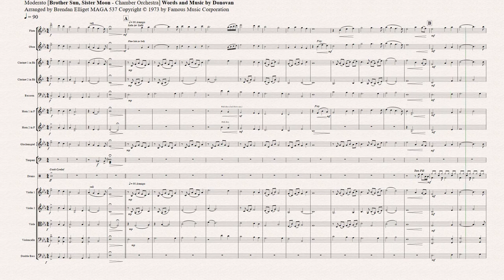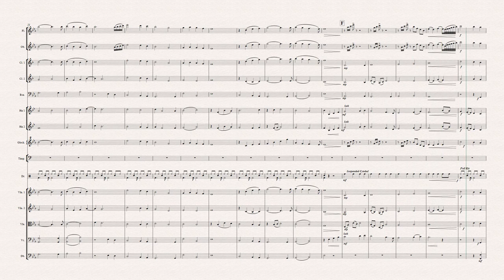Brother Sun, Sister Moon Chamber Orchestra SMP Press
Brother Sun, Sister Moon - Small Chamber Orchestra

$40.00 USD

Brother Sun, Sister Moon (Italian: Fratello Sole, Sorella Luna) is a 1972 film directed by Franco Zeffirelli and starring Graham Faulkner and Judi Bowker. The film is an examination of the life of Saint Francis of Assisi.

The romantic soundtrack was by Riz Ortolani with songs by the Scottish singer-songwriter Donovan'

This arrangement of the title song Brother Sun, Sister Moon by Donovan is for a Small Chamber Orchestra: Flute, Oboe, 2 Bb Clarinets, Bassoon, 2 Horns in F, Glockenspiel, Timpani, Drum Set, and Strings ...

Arranger: Brendan Elliget MAGA 537

INSTRUMENTS
Flute, Oboe, Clarinet, Bassoon, Horn in F, Violin, Viola, Cello, Double Bass, Timpani, Drums, Small Chamber Orchestra

FORMAT - Score, Set of Parts
LEVEL- Intermediate